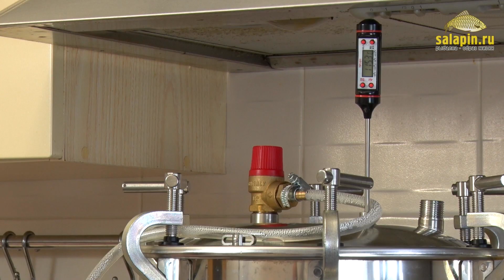Домашние консервы: рыба в томатном соусе в автоклаве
Ингредиенты на банку 450 мл:
-    филе рыбы нарезанного кусками по 50-70 граммов около 300 граммов
-   помидор, лук всего 100 граммов
-   томатная паста 1 столовая ложка
-   соль 4,7 грамма
-   подсолнечное масло 1 полная столовая ложка (примерно 15 мл)

Сначала готовим заправку из овощей - шинкуем лук и помидоры. На сковороду выливаем подсолнечное масло и обжариваем овощи на медленном огне примерно 20 минут.

Томатную пасту смешиваем с водой и солью до однородной массы.

Тушеные овощи перемешиваем с филе рыбы. Готовую смесь раскладываем по банкам объемом 450-500 мл. Рыба должна заполнять банку под резьбу. Плотно трамбуем - рыба "усядется" в процессе готовки. Сверху заливаем томатной пастой практически под горлышко.

Закрываем крышками и готовим в автоклаве при температуре 115 градусов минимум 25, максимум 40 минут.

Я уже успела приготовить по этому рецепту неоднократно, поэтому общие замечания - готовила щуку и карпа, готовила 25 минут и 40. Если готовить 25 минут, то не все кости размягчаются, хотя для карпа этот режим предпочтительнее - за 40 минут карп уваривается практически "в труху". Щука остается кусочками как при 25, так и при 40 минутах. С костями аналогично - лучше 40 минут.

В общем, карпа надо готовить 30 минут, щуку - 40 и все будет ок. Карп более жирный получается, щука более диетическая. Лук уваривается так, что даже люди, чьи желудки в супах его не переносят, на присутствие лука не жалуются.

Прекрасно подходит к любому нейтральному гарниру - картошке, рису, гречке. Можно подавать к столу как в горячем виде, так и в холодном.

Готовые консервы надо выдержать дня 3-4 в холодильнике, они становятся более вкусные. Приятного аппетита!